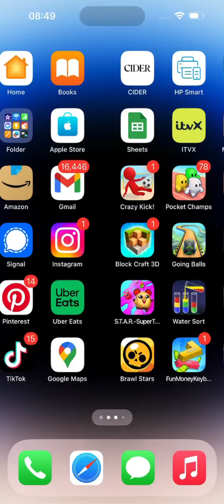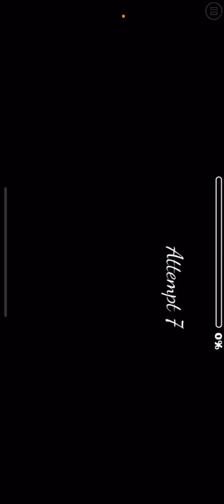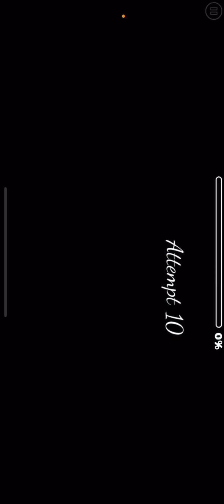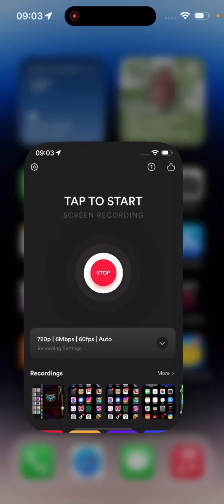27 August 2024